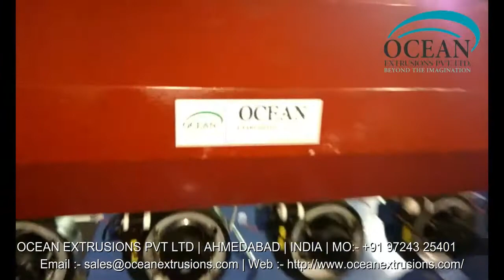Mother Baby Re process